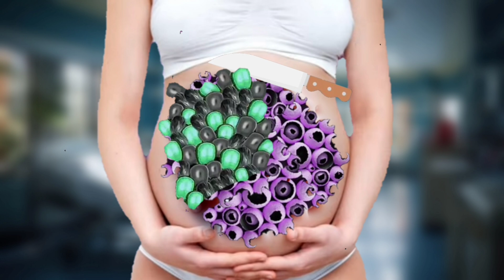asmr maggot worm animations | asmr from deep treatment | trypophobia doctor 🏥💊/.@TopAsmr.b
asmr maggot worm animation | asmr from deep treatment | trypophobia doctor 🏥💊/.@TopAsmr.b